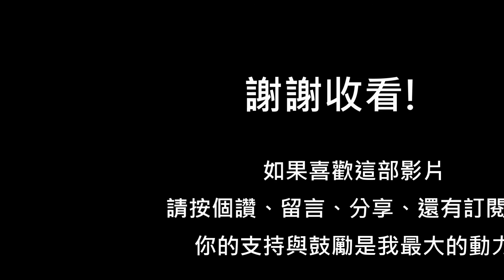俠客風雲傳 前傳 - 第 3 集 - 弦劍山莊 / 武俠Rpg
哈囉，我是Catherine。 在這部影片裡我們要來玩俠客風雲傳前傳。 這個是河洛工作室出產的遊戲，是本傳的延伸。 俠客風雲傳前傳是武俠RPG，我們扮演大師兄谷月軒與荊棘踏上江湖，探尋武林秘密以及學習各種武學招式。

我們今天要出發前往弦劍山莊，認識了新的腳色~ 蕭復與水盼盼。

或者到巴哈也可以買喔~